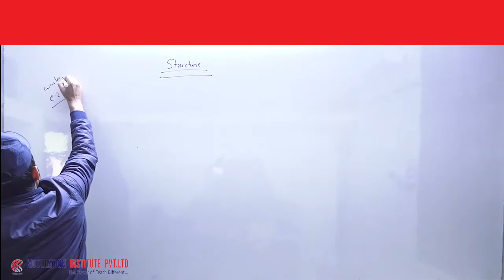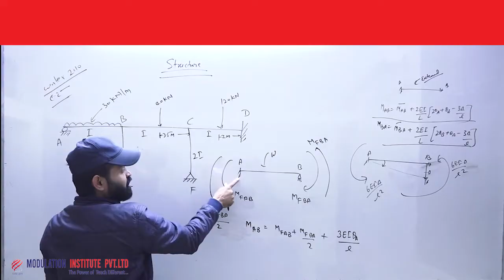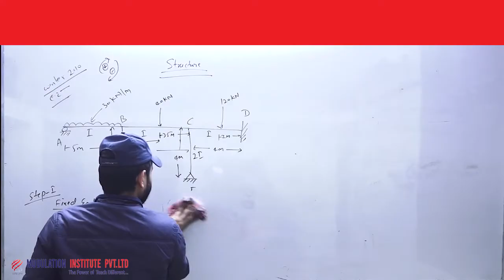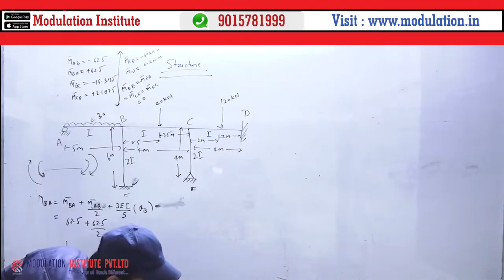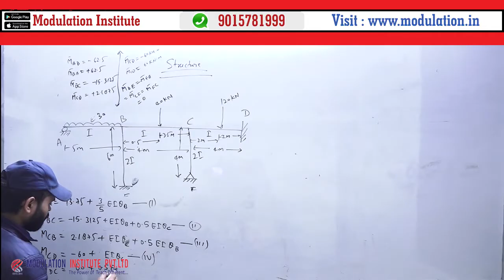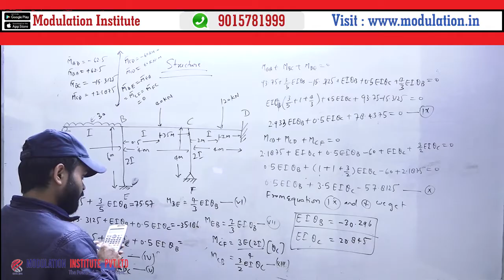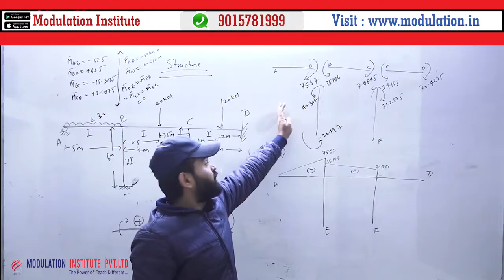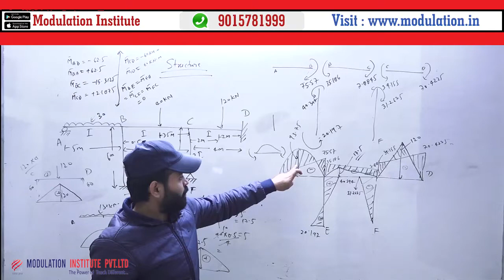Structure Analysis Winter-2010 Previous Year Questions | Modulation Institute | AMIE Sec-B Civil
This Video lecture is very important for AMIE Sec-B Civil Engineering Branch.
In this video lecture, Anurag sir is discussing the previous year's numerical question of Structure Analysis Winter-2010.
For Your AMIE Summer-2021 exam, you can start preparing with Modulation and Purchase study Material And video courses for your Summer-2021 exam preparation.
Connect us on Social Media-